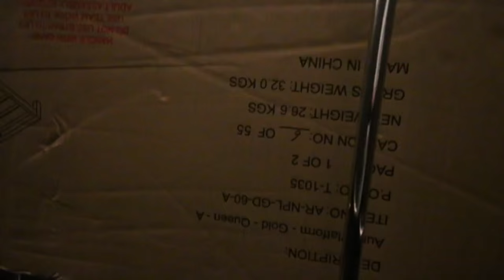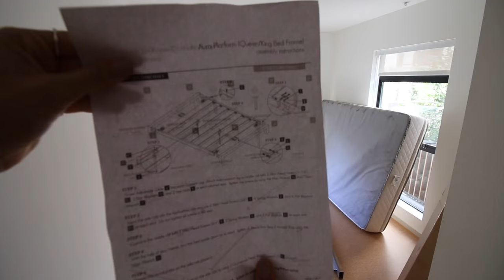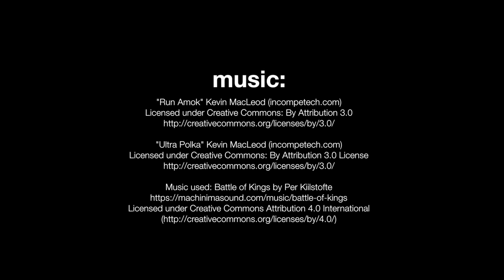EPIC PILLOW FIGHT!